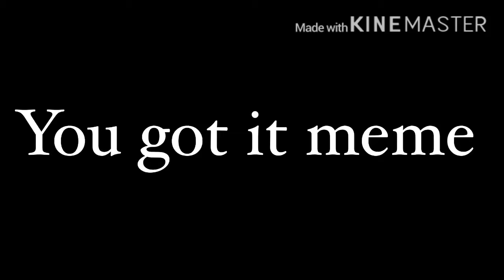You got it meme | vent | gacha life | sundae monday